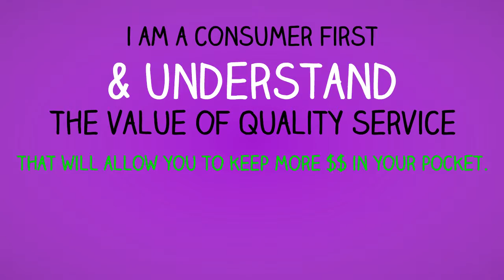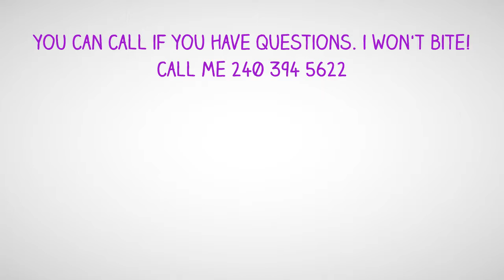Hi I'm Konnie Mac!